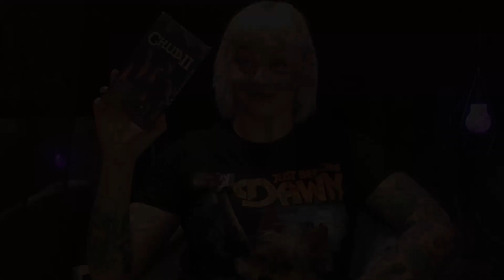AtticVision - CHUD 2: Bud The CHUD - Unloved and Underrated - VHS Horror Movie Review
Unloved and Underrated - The first in a series all about unjustly forgotten, judged, or lost horror flicks.

Let me know what movies you think are unfairly unloved and underrated in the comments!